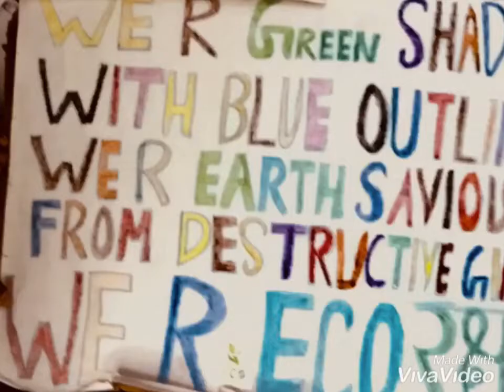World Migratory Bird Day 11 May 2019 | Water Pots Donation in Gurugram - Rakshakeco Foundation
Team Rakshakeco Foundation distributed mud utensils/pots to people on World Migratory Bird Day 11 May 2019 in Gurugram. people kept those utensils on roof top after filling them with water so that birds can drink. It will help Birds to remove their heat stroke and dehydration.